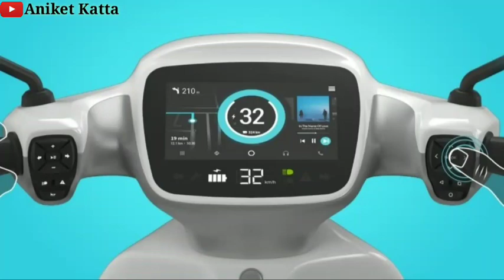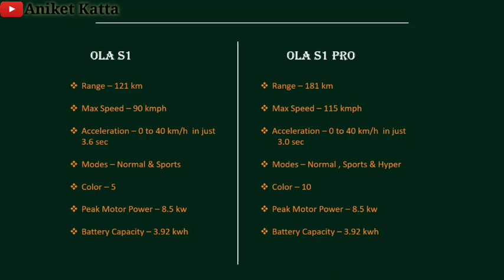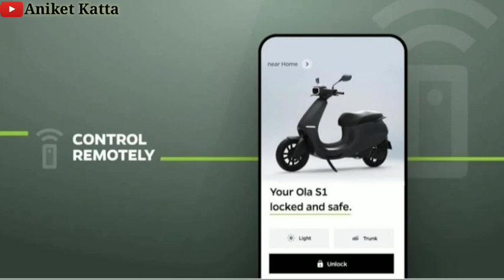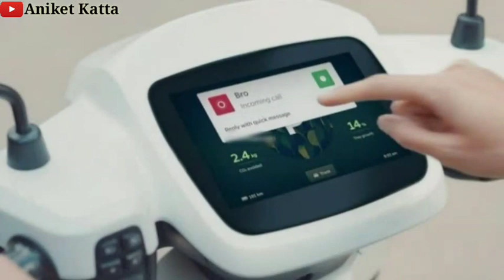Ola Electric Scooter Full Information🔥 || Ola Electric बद्दल संपूर्ण माहिती ✨|| Aniket Katta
Ola Electric Scooter 🔥|| Full Information✨|| Aniket Katta  ||
 Ola Electric बद्दल संपूर्ण माहिती .
You know that today the price of petrol is very high and middle class families cannot afford it.
Today, electric vehicles are also available along with petrol vehicles.
So in this video we will see complete information about ola electric.
In this Video we will see ola electric scooter feature,price,range ,battery performance etc.
Team Members :-
1] Aniket Kamble
2] Sushil Burbure
3] Pavan Kamble